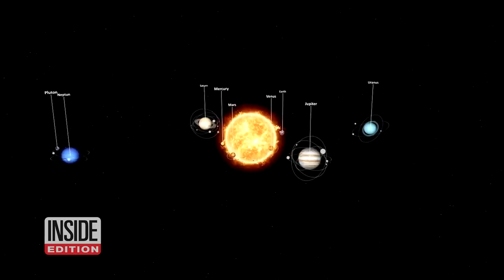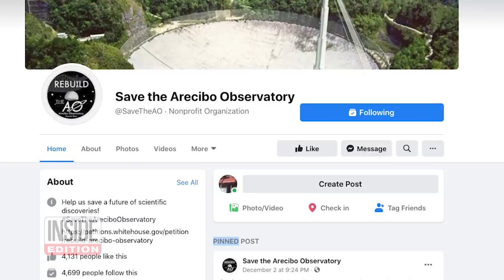Telescope That Collapsed Is ‘Devastating’ Loss for Science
Sabrina Stierwalt is an extragalactic astrophysicist who is mourning the recent loss of the Arecibo Telescope in Puerto Rico. The massive telescope recently collapsed after several of its support cables failed. Stierwalt, who teaches at Occidental College and hosts the Everyday Einstein podcast, told Inside Edition Digital, “I wouldn't be a scientist without this telescope.” Despite its collapse, there are efforts afoot to rebuild and repair Arecibo.